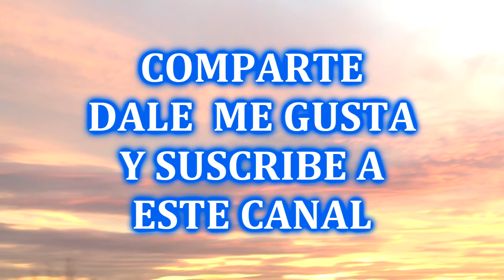HUMANO CUÁNTICO DESPIERTA A LO QUE ERES AUDIO LIBRO PRIMERA PARTE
Te presento este audio libro que nos describe los misterios resueltos de nuestra fisicalidad y la de todo lo que existe.
El libro se llama "El humano cuántico" por Henrique Adame Tornell. Puedes buscarlo para descargarlo y leerlo completo muchas veces.

MUCHAS GRACIAS.